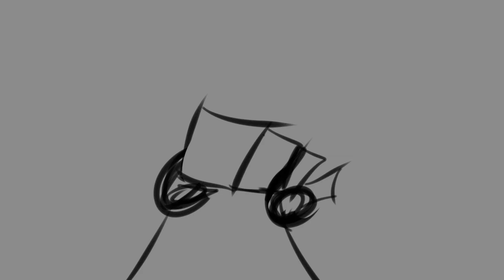Recessional | ONEhfj storyboard (SPOILERS)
This is a very rough storyboard. I may take a long time to actually work on this. I will leave the storyboard up though. I am working on a bigger project right now, and I really don’t have a lot of power to draw and edit something right now. I'll probably come back to this project so don’t worry.
ONE is by Cheesyhfj (keep in mind this show has dark themes)